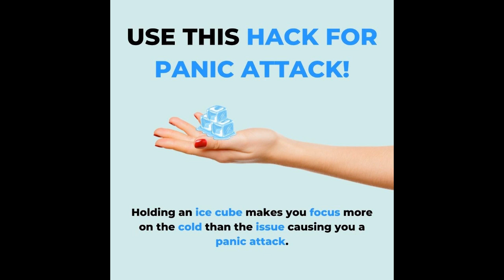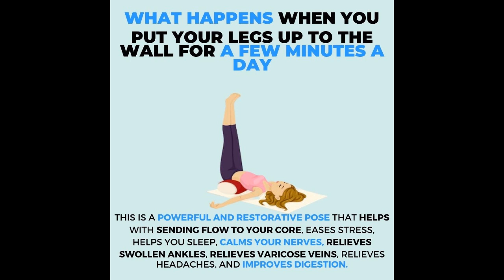Boost Your Testosterone. Part 7 of 10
7 Reasons to Grow Your own organic vegetable garden
During the last decades there has been a change towards mechanization and homogenization of farming, which uses pesticides, additives, herbicides, synthetic fertilizers and mass-production techniques. All this is clearly affecting mankind's health, and new diseases are spreading rapidly amongst humans and animals (bird's flu being the most recent one).

The World Health Organization produces reports to show how the use of chemicals and other products on food, coupled with the manufacturing processes involved, are actually a threat for our health.

If you have space for a few pots or even a small piece of land, it is a wise decision to grow your own organic vegetable garden. Today I'm presenting you with seven reasons for doing this:

1. You will have no additives in your vegetables. Research by organic food associations has shown that additives in our food can cause heart diseases, osteoporosis, migraines and hyperactivity.

2. There will be no pesticides or synthetic fertilizers used. These chemical products are applied to obtain crops all the time regardless of plagues or weather conditions, and affect the quality of the vegetables. Besides, pesticides are usually poisonous to humans.

3. Your vegetables will not be genetically modified (GM). Antibiotics, drugs and hormones are used on vegetables to grow more and larger ones. One of the consequences of this practice are vegetables which look all the same and are usually tasteless. Besides, we end up consuming the hormones that have been used on the vegetables, with the potential risks for our health.

4. Eating your own organic vegetables will be much more healthy for you. They will not contain any of the products or chemicals named above, and they will be much more natural than any ones you would find at the supermarket. Your health will not be at risk because you will then know that nothing has been added to your vegetables.

5. Your own organic vegetables will be much more tasty. The use of pesticides, synthetic fertilizers, hormones and antibiotics make vegetables grow unnaturally and take the taste away from them. With organic vegetables, your cooking will be enhanced as their flavour will show fully.

6. Organic farming is friendly to the environment. Because you won't use pesticides or other equally harming products on your vegetables, you will not damage the soil or the air with the chemical components.

7. When you grow your own organic vegetables you are contributing to your own self-sustainability and the sustainability of the planet. Small communities have been founded where members exchange products that they grow naturally, thus contributing to create a friendly and better place for us all.

In the end, eating organic products only means that we do not add anything else to them than they would naturally have. As you can guess, additives, fertilizers, pesticides or hormones are not components of naturally grown food. To better care for your health, grow your own organic vegetables -and a few pots is all you need.